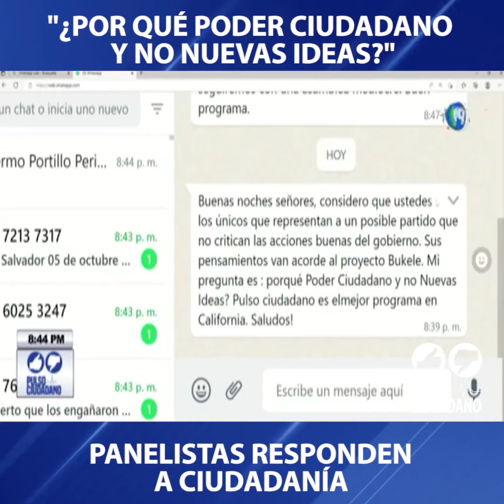PulsoCiudadano👍👎 | Penalistas responden a la ciudadanía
En programa PulsoCiudadano👍👎 | Penalistas responden a la ciudadanía: “¿Por qué Poder Ciudadano y no Nuevas Ideas?”